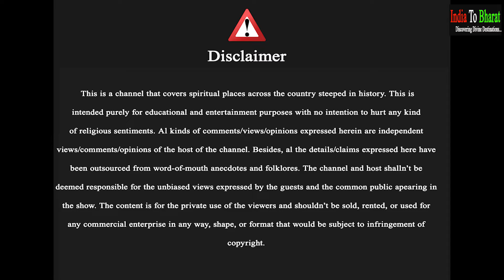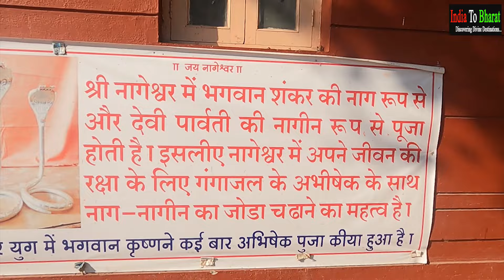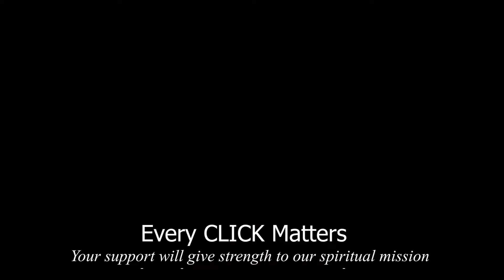Nageshwar Jyotirlinga Gujarat | 12 Jyotirlinga Yatra | Dwarka to Nageshwar Mandir | India to Bharat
We are covering 12 Jyotirlingas of India. In this video, our viewers will get complete information on Nageshwar Jyotirlinga, Gujarat. It is located 20 km from Dwarkadhish temple, Gujarat.  Nageshwar being one of the legendary temples enshrined in holy Shiva Purana is situated in a forest called Daarukavanam in state Gujarat.

If you've any query, drop us a comment on following:
12 jyotirlingas of india